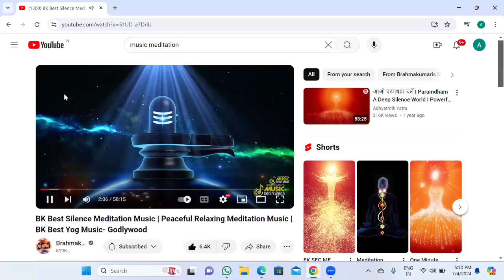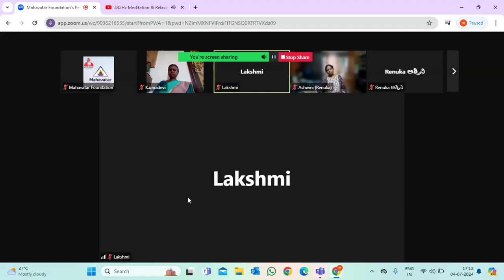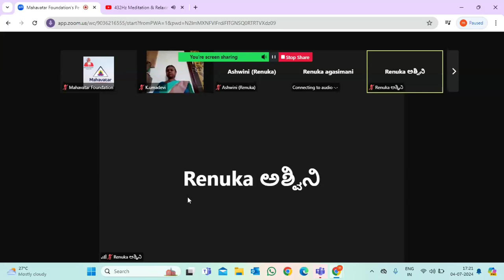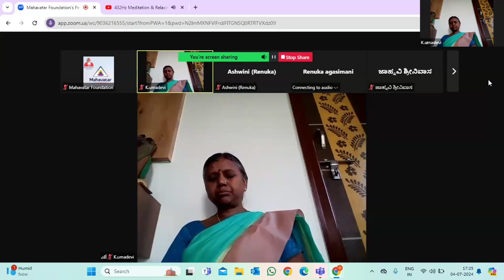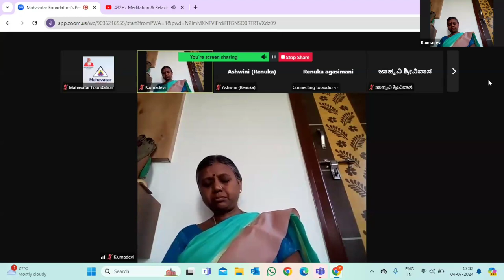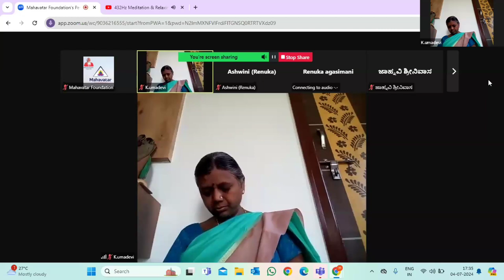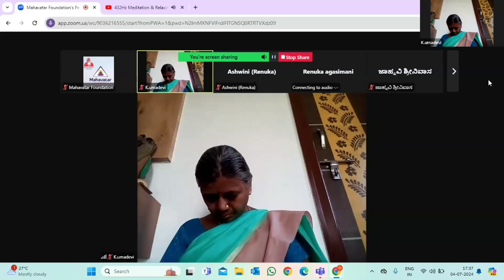ಸಮಗ್ರ ಸ್ವಾಸ್ಥ್ಯ ಕಾರ್ಯಕ್ರಮ-21 ದಿನಗಳು I 21HWP- ಬ್ಯಾಚ್10- ದಿನ#04